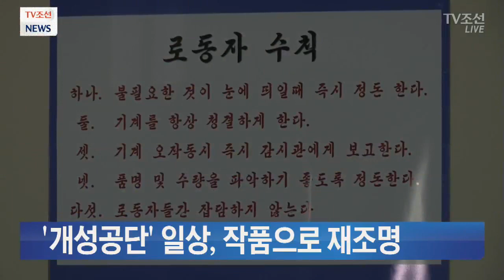7월 8일 (일) 'TV조선 뉴스' - 미북 고위급 회담 반응 ‘온도차’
7월 8일 (일) 'TV조선 뉴스' 주요뉴스

● 미북 고위급 회담 반응 ‘온도차’
● 文 대통령, 인도-싱가포르 순방
● 잉글랜드, 28년 만에 준결승
● WTO 향하는 미중 무역전쟁
● 일본 기록적 폭우로 피해 속출